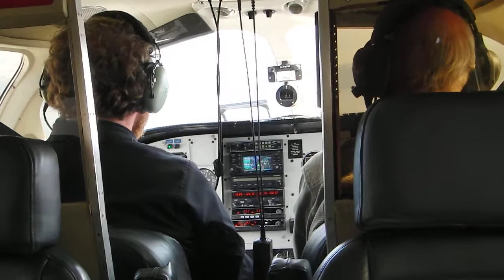Cessna 421 flying over Gulf Islands BC